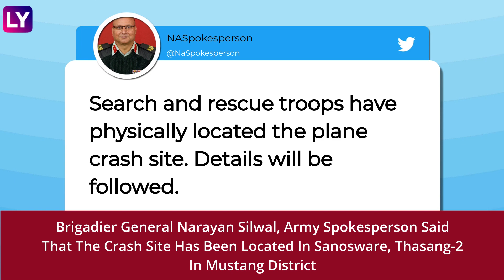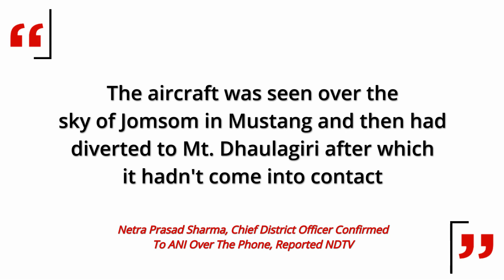Nepal: Tara Air Plane Crashes, Four Indians Among 22 Passenger Feared Dead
On May 29, the Nepal Army physically located the Tara Airlines crash site that went missing with 22 on board. Four Indians were also on the flight, reported NDTV. Brigadier General Narayan Silwal, Army Spokesperson said that the crash site has been located in Sanosware, Thasang-2 in Mustang district. The fate of 22 people remains unclear, reported NDTV. Watch the video to know more.